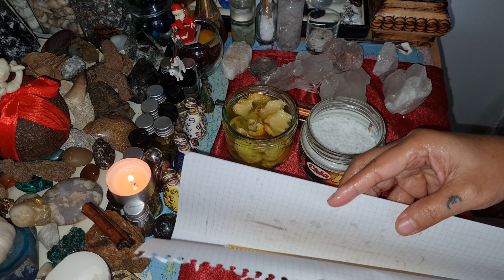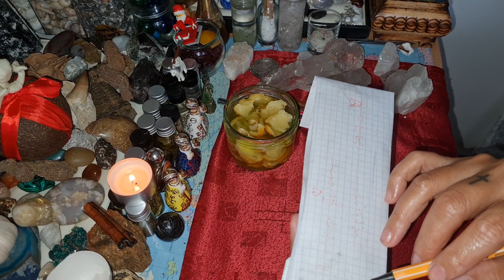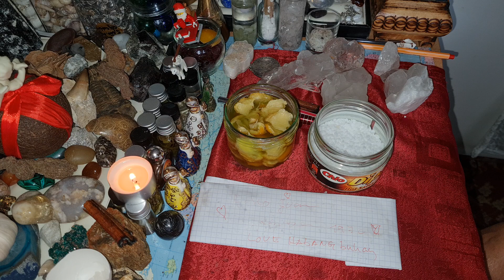PINOY MUTYA HUNTERS MAKE SOMEONE FALLING IN LOVE WITH YOU ALL THE TIME WITHOUT SAY A WORDS